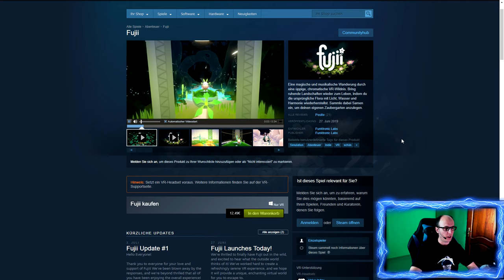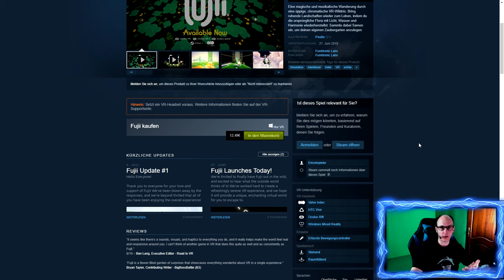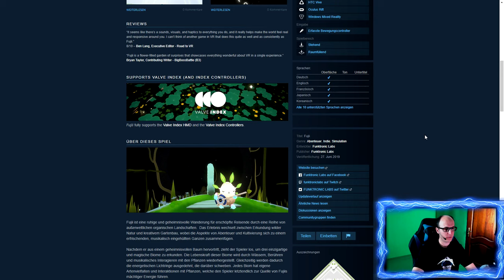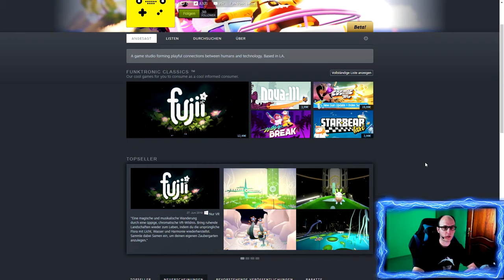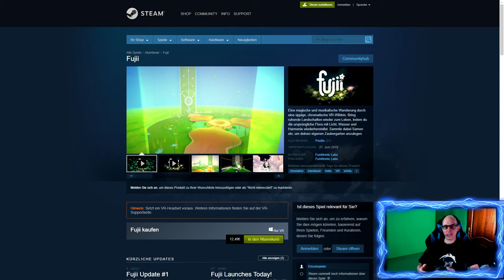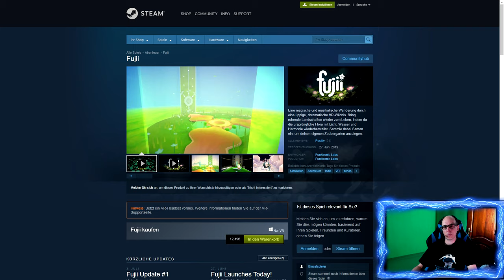Fujii - Wir Tauchen ab in eine fantastische Traumwelt [Valve Index][Virtual Reality]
Fujii - Wir Tauchen ab in eine fantastische Traumwelt

Amazon Shopseite:

▌Social Media ▌

▌Mein System ▌

Oculus Rift + Touch Bundle :

Inateck KTU3FR-4P USB 3.0 expresskarte 4 port Anschlüsse :

Mikrofon Audio-Technica AT-2035 :

Audio Interface Behringer UMC202HD U-Phoria 2x2 192kHz :

Grafikkarte Zotac 1080 TI  AMP Extreme Core Edition  :

Prozessor I7-4790K :

Prozessor Kühler be quiet! Dark Rock Pro 3 CPU-Kühler :

Soundkarte Asus Essence STX II :

Tastatur Corsair K95 RGB Platinum :

Webcam Logitech C920 HD Pro:

Kopfhörer beyerdynamic DT 880 Edition 600 Ohm: